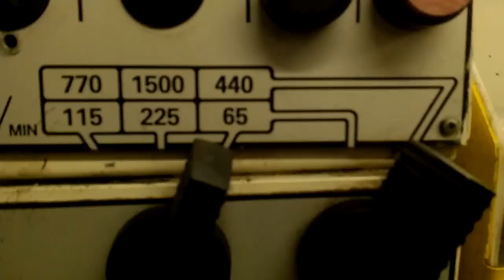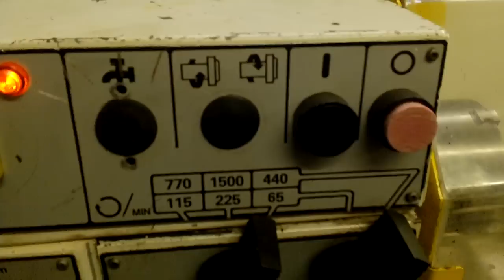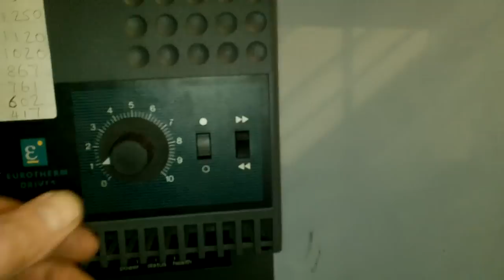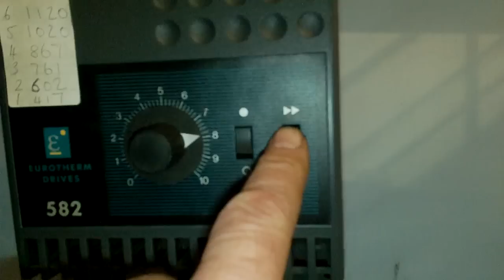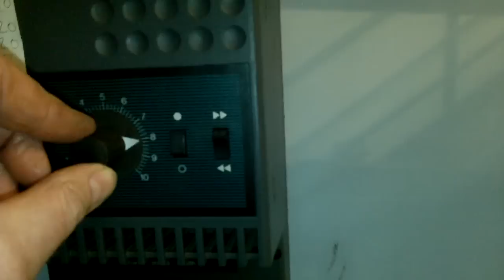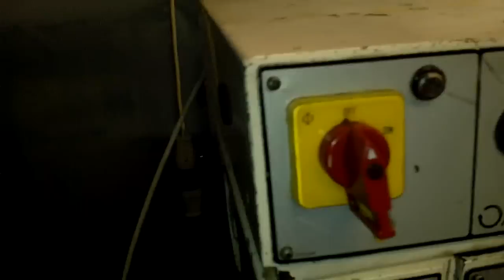Boxford Lathe for sale on ebay see castools.co.uk